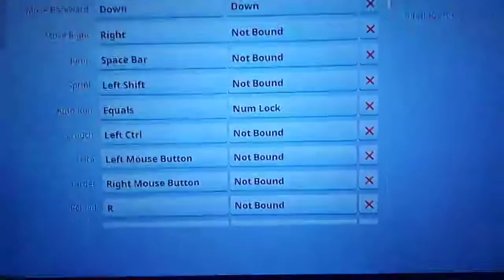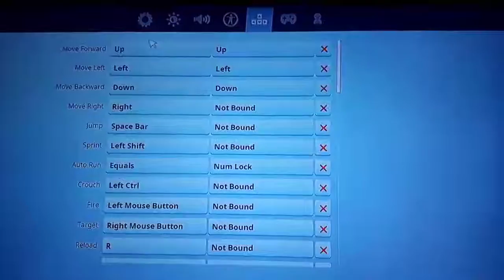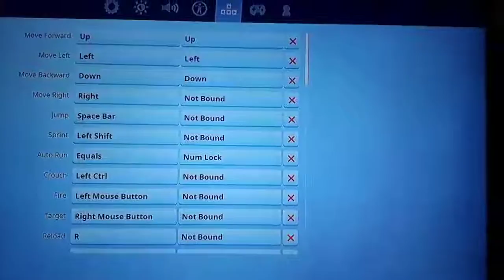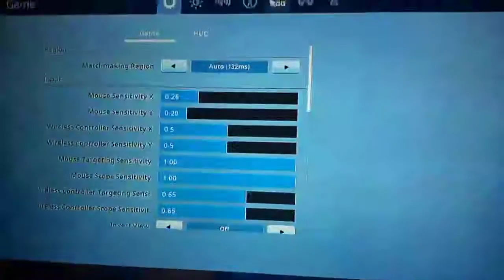Fortnite funny video